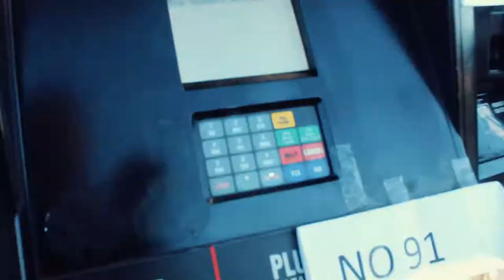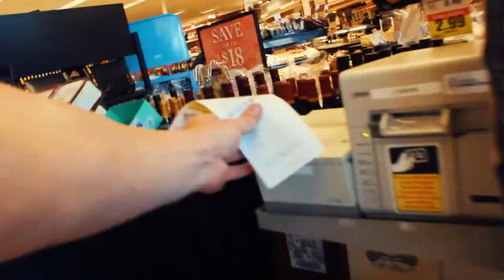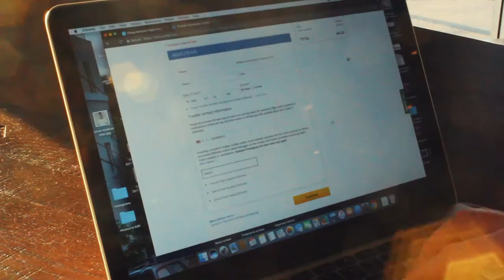WHAT A GREAT DAY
I'm on a journey to do some cool stuff and make my "dreams" (goals) come true. Follow along as I try and make s*** happen!

Canon T3i (discontinued)
Sony RX100
Tripod
Flycam HD-3000
Computer
GoPro Hero5